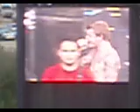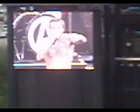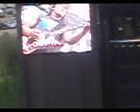Blow (Atreyu)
Family Values 2007